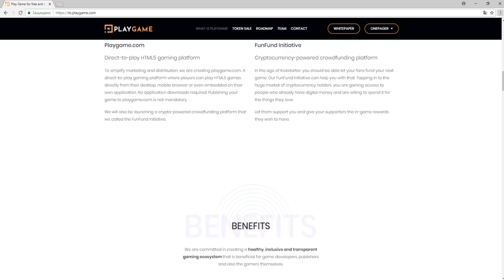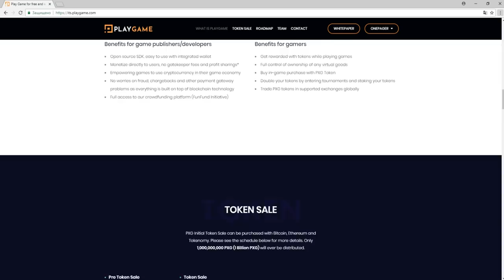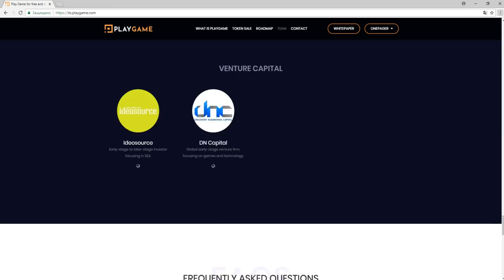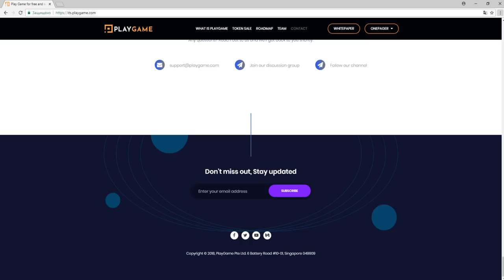Обзор Проекта Play Game (PXG)